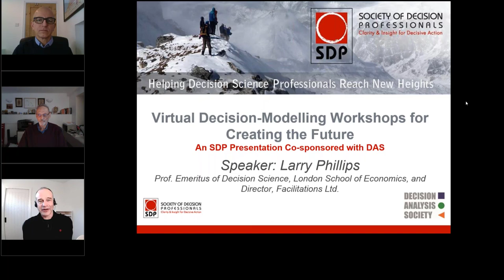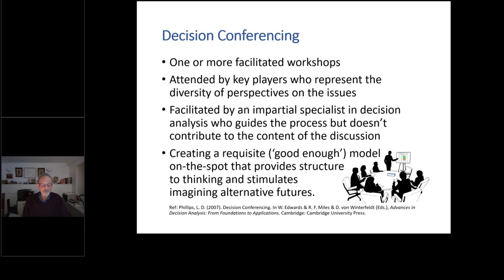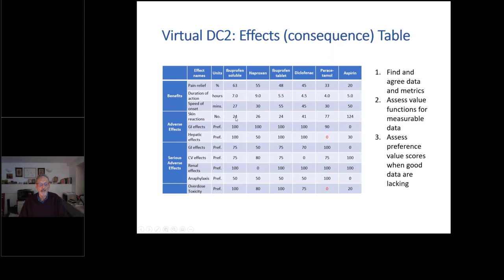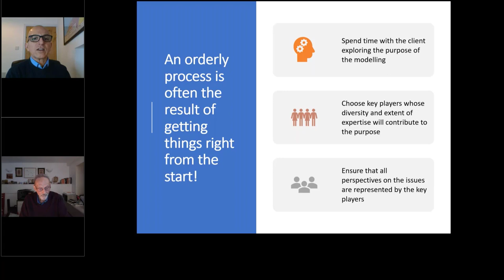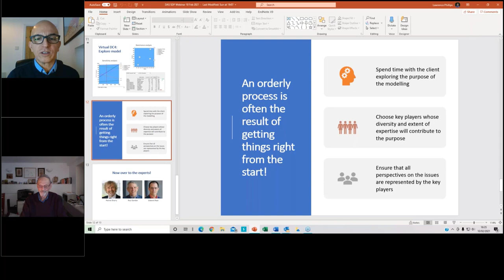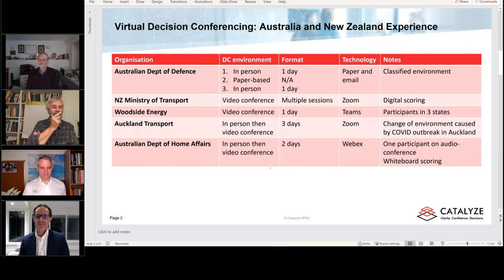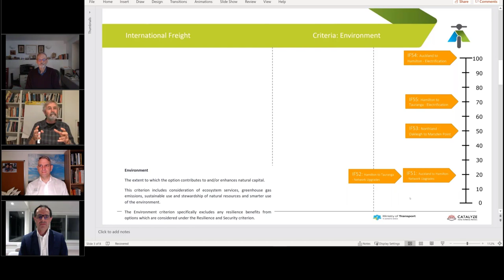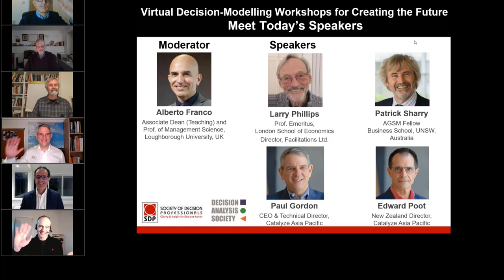Virtual Decision Modelling Workshops